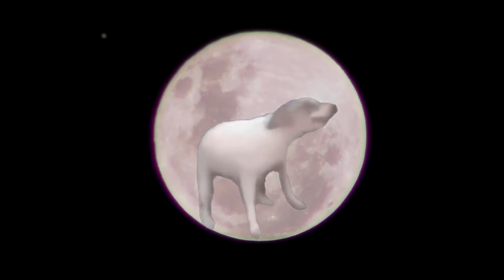MEUS LOOK CABULOSO + HISTÓRICO DE ATLETA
Espero que diverti você nesses 7 minutinhos de vídeo, se diverti, não esqueça do like, é like like like !!!